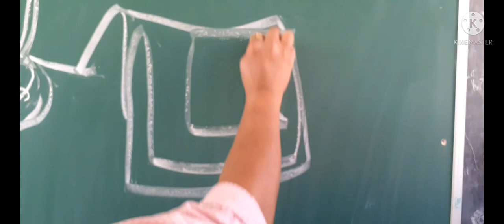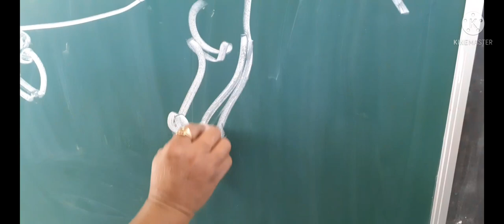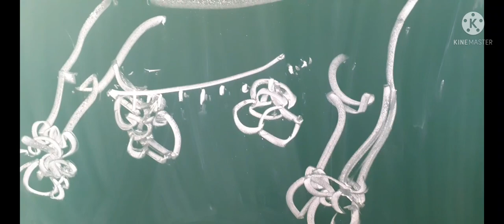How to draw decorative bull.